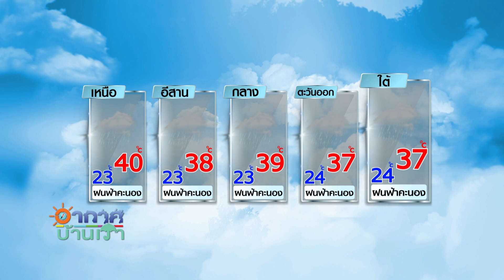อากาศบ้านเรา ตอน ภาษาถิ่นบ้านเรา ภาษาเหนือ "วุ่นวาย" ใช้คำว่าอะไร EP.946